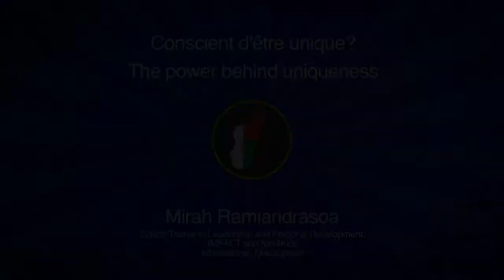8a. J2Ex Talks: "The Power Behind Uniqueness" by Mirah Ramiandrasoa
Mirah Ramiandrasoa is a teacher and lifelong-learner. Strongly passionate about helping people reach their full potential, she has trained and coached people from all walks of life in areas of leadership and personal development. She firmly believes that raising self-awareness is necessary to living a happy and purposeful life.

This talk was presented at the "Creating a Mindset for Growth and Development" conference, which was co-organised as part of the Journey to Excellence (J2Ex) Program by Mapili (Germany) and Compagnie Miangaly Théâtre, ISCAM, and Kentia Holding (all from Madagascar) in Antananarivo, Madagascar in September 2014. The key conference sponsor was SAFRI – the Southern Africa Initiative of German Business.

Learn more about the Journey to Excellence by visiting our YouTube Channel or by joining us on Facebook

Short bio
Mirah is a Coach / Trainer in Leader¬ship and Personal Development. She works with IMPACT and Kits4Kids International in Madagascar.